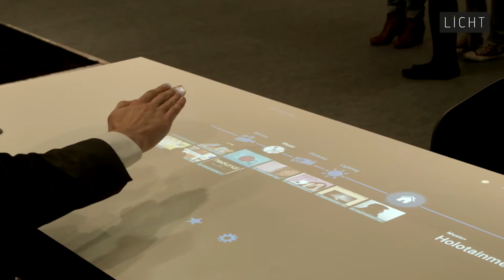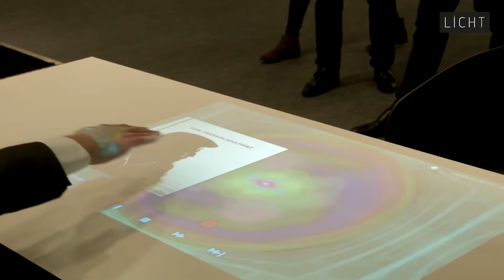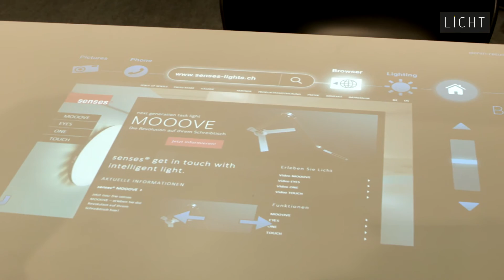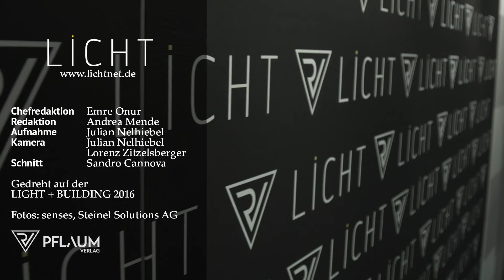»Holotainment«-Studie: Interview mit Thomas Möller, senses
Die Firma senses stellte den Prototypen einer neuen Pendelleuchte vor, die über Gestik zu steuern ist und Inhalte wie Urlaubsfotos oder Videos auf einen Tisch projizieren kann. Thomas Möller von senses im Interview mit LICHT-Redakteurin Andrea Mende.